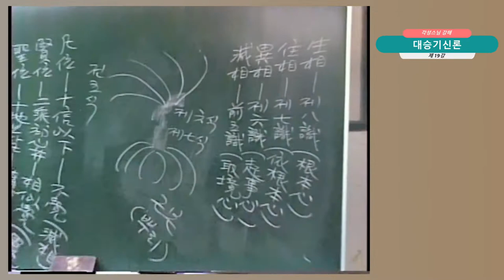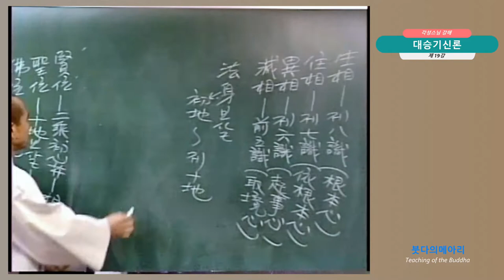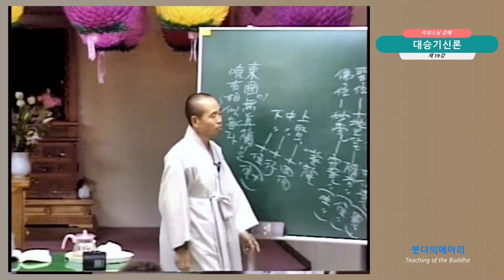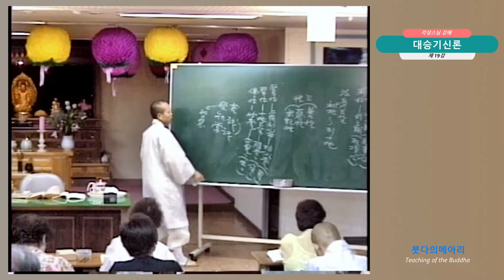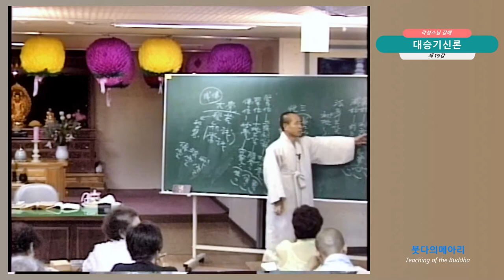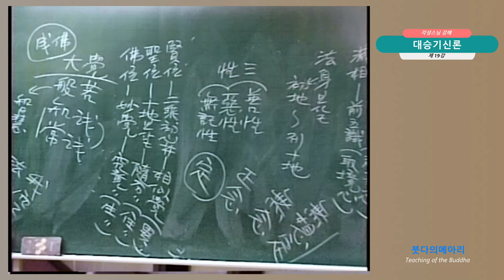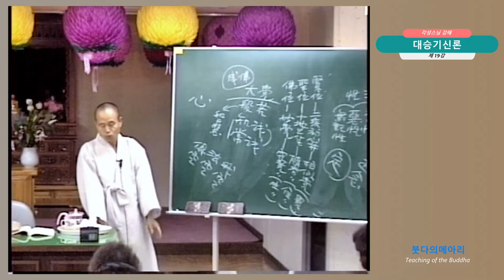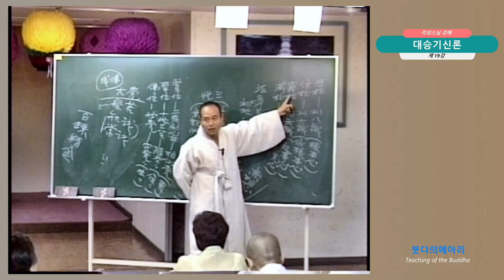각성스님 강해_대승기신론 제19강 / 입의분(10) / 초발심 보살들은 생각이 다름을 깨달아..